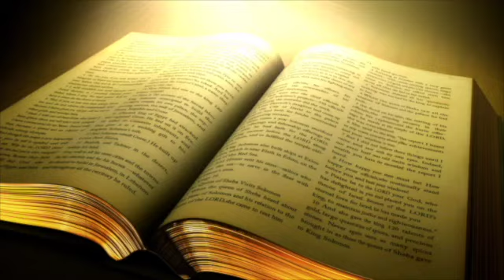Episodio #14: La Verdad en Amor: En Medio de las Aflicciones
En este episodio #14 de la Verdad en Amor, nuestro hermano Alvarenga presenta varios principios de lo que se puede hacer cuando el cristiano se encuentra en medio de las aflicciones.